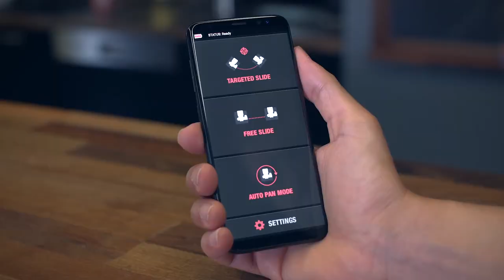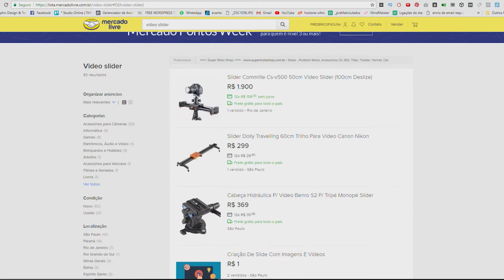Movimentos de câmera - com o celular | Edelkrone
Ficou sabendo da novidade? A Edelkrone lançou um novo produto, o SurfaceONE que faz vários movimentos de câmera através de um aplicativo. Disponível para IOS e para Android.